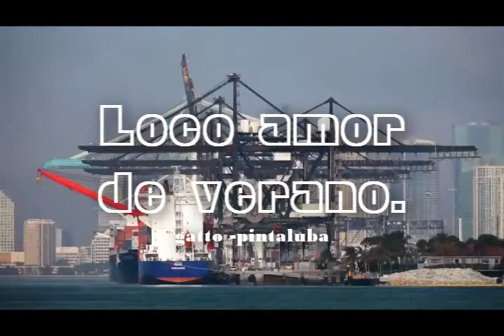show de IRACUNDOS con JORGE GATTO -LOCO AMOR DE VERANO video